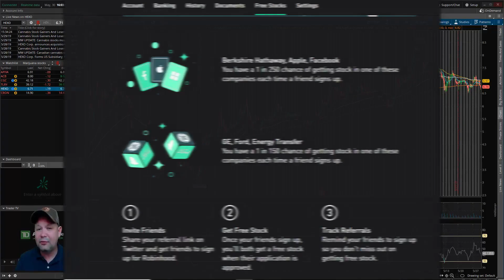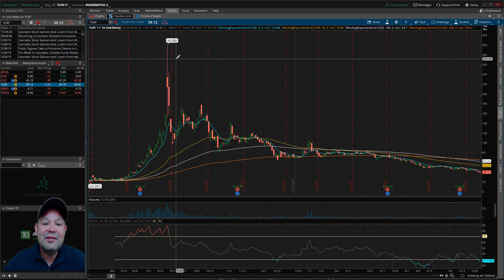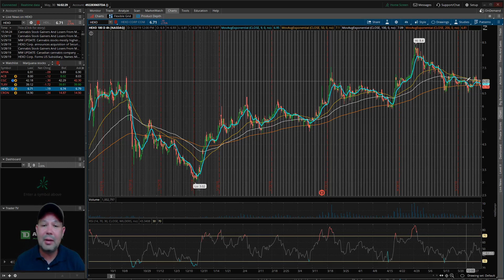Top Six Cannabis stocks | Marijuana Stocks on a Dip | Should You Buy?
Today we look at the top six marijuana stocks. They are all on a dip!

Join Robinhood and we'll both get a stock like Apple, Ford, or Sprint for free.